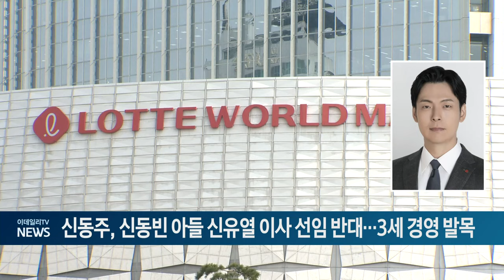신동주, 신동빈 아들 신유열 이사 선임 반대... 3세 경영 발목 (20240624)